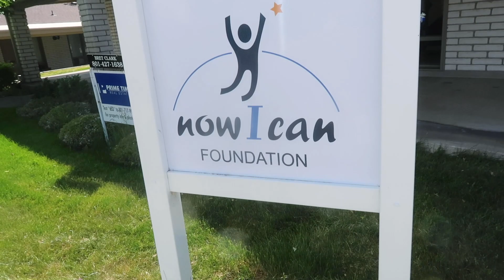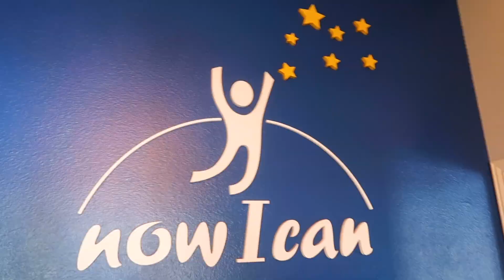GETTING FITTED FOR BRACES FOR THE FIRST TIME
Our little Ashton is getting braces!

Mailing Address:
84062